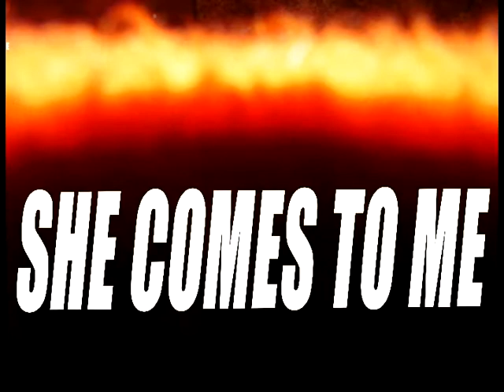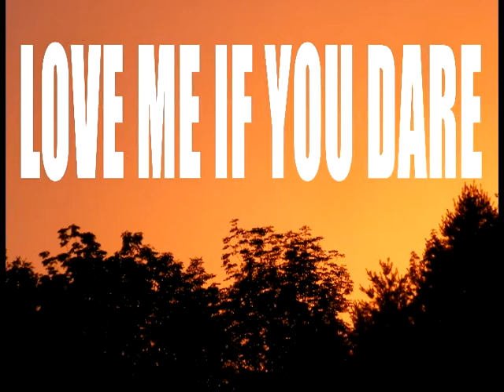DAN COLEMAN - "SHE COMES TO ME" & "LOVE ME IF YOU DARE"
Dan Coleman
"She Comes To Me" & "Love Me If You Dare"
Recorded In Snohomish, Washington
Summer 2014